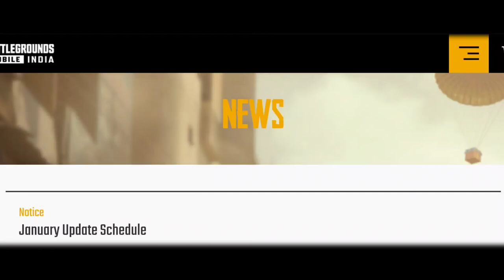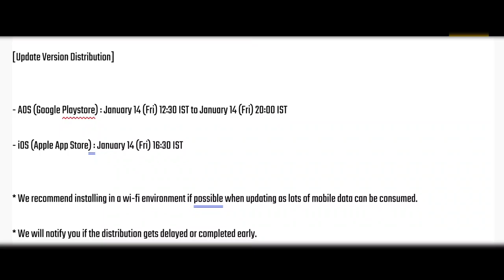BGMI GET JONATHAN VOICE PACK FIRST LOOK | V1.8 UPDATE RELEASE CONFIRM DATE AND TIME IS HERE !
Credits ( BGM )